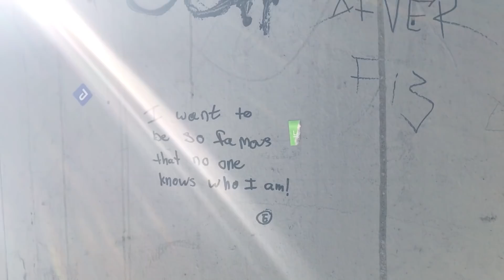🔥OURFIRE yes my bf is a mannequin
after seeing Baby Ariel's new music video, PERF, we were inspired to make chris into a mannequin in public and turn it into a prank!

We're Chris and Sharla!! After matching almost a year ago on the popular dating app, Tinder, we began to document our experiences together and upload on Youtube! Now we make funny family friendly content to make you smile! 😊